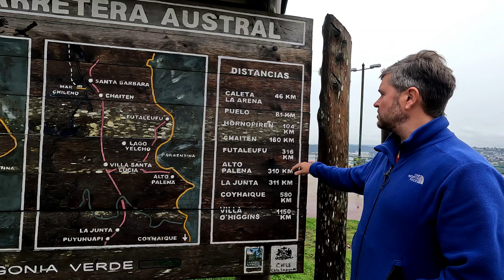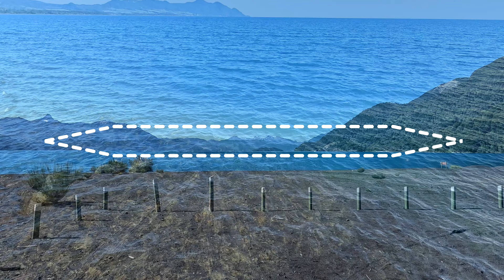DE CAMPER ZERAMOS A CARRETERA AUSTRAL e recebemos um convite especial na REGIÃO DOS LAGOS no CHILE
Oi Gente, tudo bem? Convidamos vocês a embarcar conosco na nossa expedição até o Ushuaia na Argentina e Carretera Austral no Chile. Nesta expedição iremos percorrer a incrível ruta 40 de ponta à ponta! Conheceremos lugares incríveis pela estrada, cruzaremos pela incrível patagônia e pelo estonteante norte argentino.

Hoje vamos finalizar a incrível Carretera Austral e começar a conhecer um pouco da região dos lagos no Chile, um lugar repleto de natureza, cercado de vulcões imponentes e incríveis.

E também vamos contar um pouco do convite especial que recebemos.

Aqui está o contato do Carlos da região de Ensenada, caso você deseje a locação de uma das incríveis cabanas dele: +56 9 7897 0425.

Se você deseja conhecer um pouco mais dos equipamentos que nós utilizamos para produzir os vídeos, abaixo estão alguns links para que você possa conhecer e/ou comprar, são equipamentos excelentes!

☑️CÂMERA GO PRO HERO 10
☑️DRONE DJI MINI 2
☑️TRIPÉ MULTIUSO